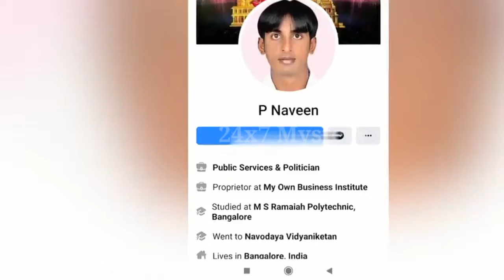Accident in India | Accident in Bangalore | Accident video | Car Accident | Bike Accident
We do not own all the material we're posting on this channel. If you are a copyright owner and want your work to be removed from our channel, PLEASE contact us via mail  or leave us a personal message here and we will remove your material right away. PLEASE do not opt for a YouTube strike.